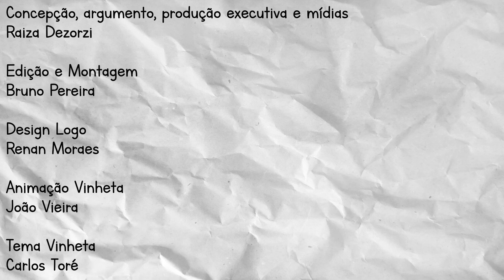Ano Novo. Dicas para você organizar sua carreira em 2021.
Organize sua carreia em 2021. Veja nossas dicas para se programar e ter sucesso como ator/atriz.
Me conte nos comentários o que você achou desse vlog e quais dessas dicas mais pode te ajudar.

Aqui é a atriz Raíza Dezorzi e toda semana eu deixo um pouco da minha experiência na profissão para vocês. Fiquem ligados nos vídeos do Canal! :D

Assista esses outros vídeos para saber mais sobre a profissão. Se seu sonho é ser ator/atriz você vai maratonar esses vídeos: